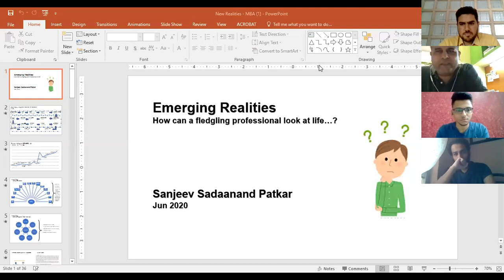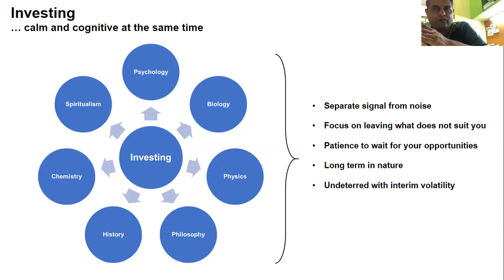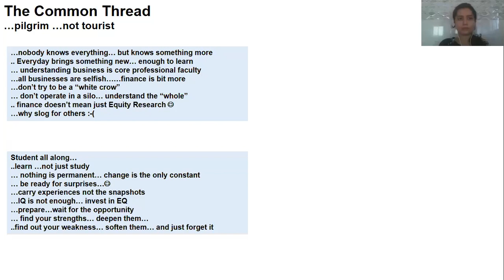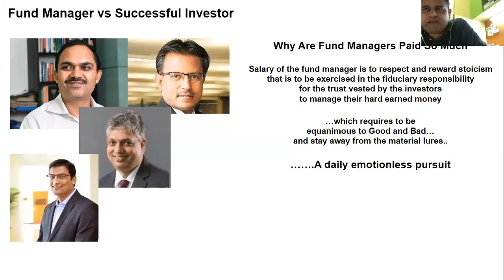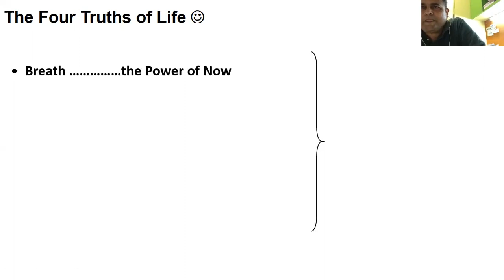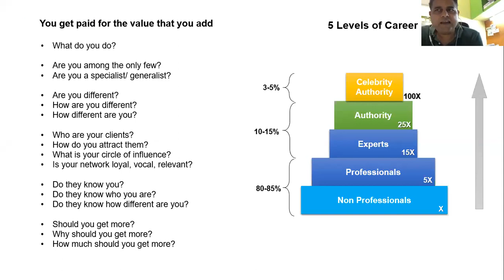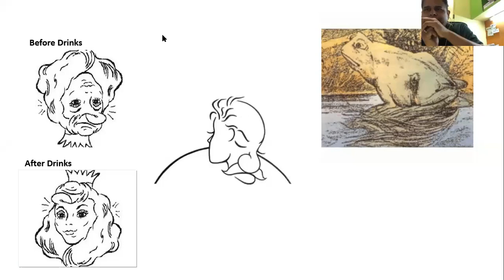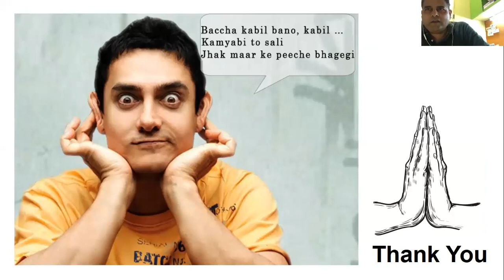Emerging Realities and What is Expected from an MBA - Sanjeev Patkar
Mr Sanjeev Patkar, a fund manager and a veteran of financial markets shares from his journey and experience key life lessons and skills that budding professionals should strive to inculcate, both in their personal and professional life.

Do watch for some life hacks irrespective whether you are or a student or a mid-career professional or an entrepreneur someone who is seeking to do a self-assessment, course correct, or even inculcate new learnings and skills.

Note: The views expressed here are that of the speaker and not his organisation.